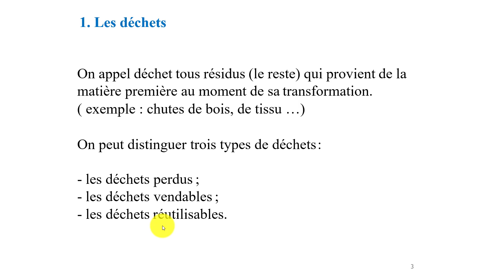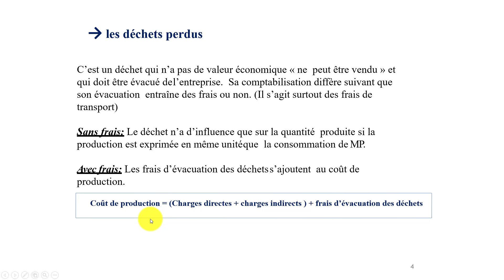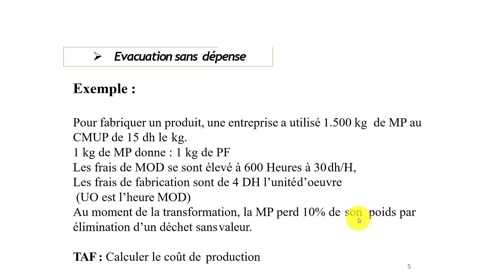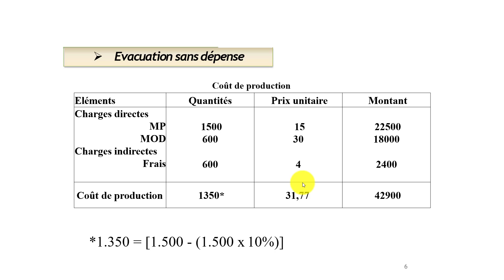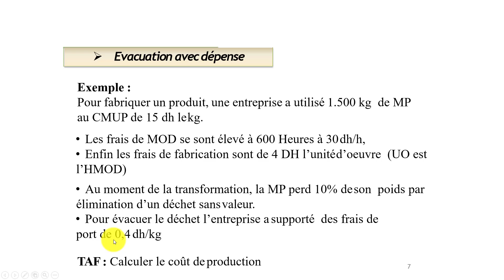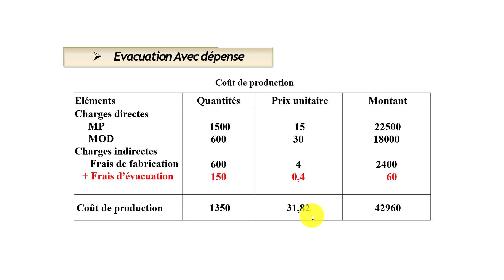Comptabilité Analytique : cout de production -les déchets-